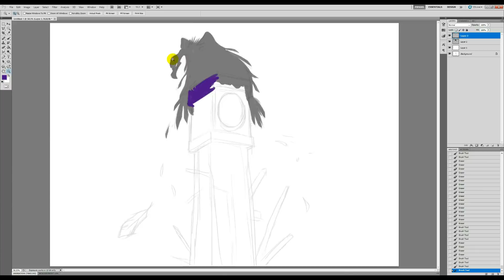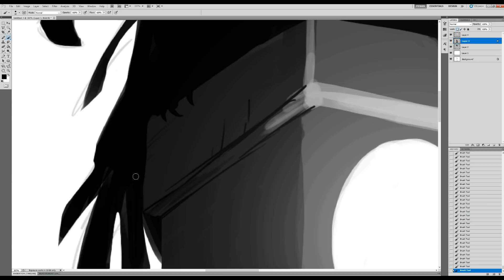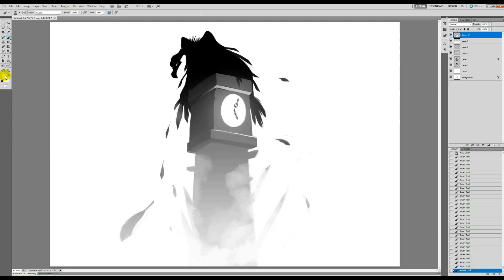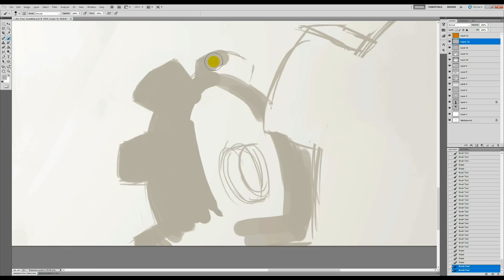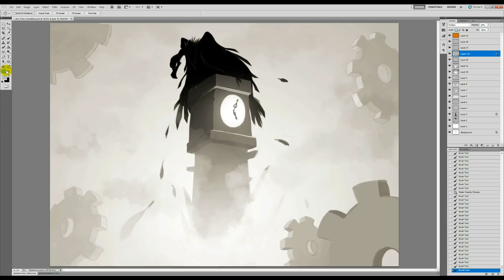Rayman: ROTD - Soundtrack/speedpaint - "I Am Your Guardian"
Art by Pipann.

The Temporal Palace is a place connected to all points in time. Its guardian sacrifices a godly oath in order to ensure the future of his world.